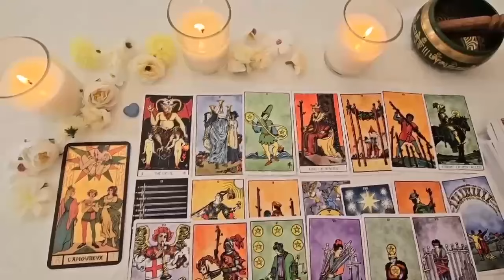GEMINI MY GOD 😱💌IT WILL HAPPEN TOMORROW🔮THE FIRST LETTER I ALMOST FAINTED😱 GEMINI JULY 2024